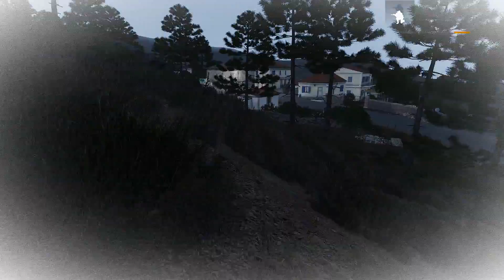Arma 3 - Opération SHINOBI - #1 Info à Abdera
Salut à toi qui lis la description!
Saches que tu es peut être le seul à avoir franchi ce pas!!
Que la lumière t'inonde mon frère... (dédicace à Rackboy ahahaha)

Bon sans rire, c'est la suite de l'Opération LISERON ou nous avons rétabli les communications avec l'extérieur de l'île, aujourd'hui nos informateurs nous indiquent que les chinois seraient sur le point débarquer au nord d'Altis avec une section d'élite afin de préparer un débarquement de troupes et prendre le contrôle de la région.
Notre mission sera donc d'aller chercher des infos à Abdera, dans un QG rebelle, d'exploiter les infos pour définir le lieu de débarquement de la section d'élite et de lancer une attaque...
Mais ça, ça sera dans le prochain épisode ;)

J'étais accompagné de Méd à la MG et Arno en Médic.

Bon visionnage! ;)